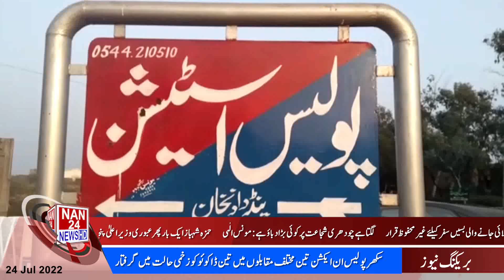|NAN24NEWSHD| 3PM News Update| Muharram-ul-Haram| Meetings|